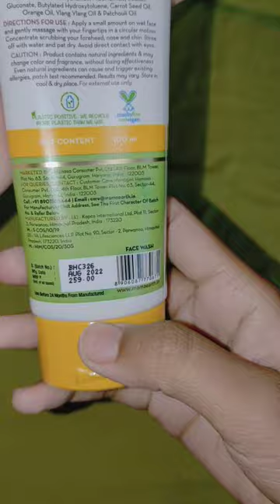Mamaearth Ubtan Face Wash